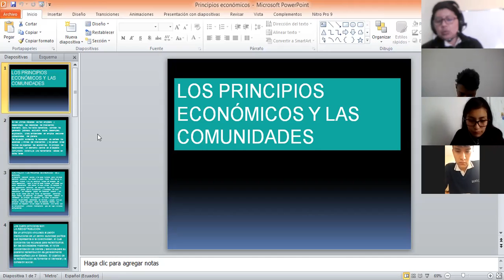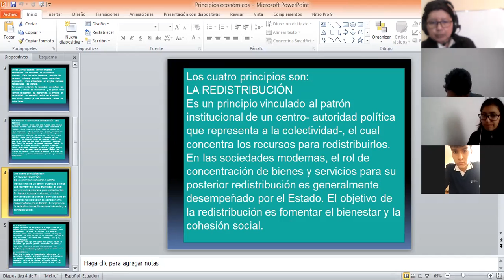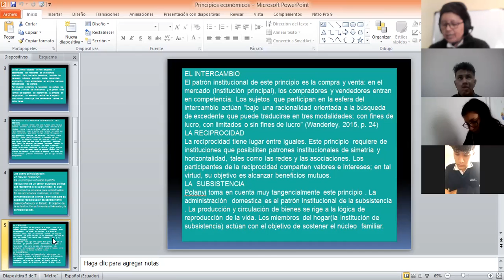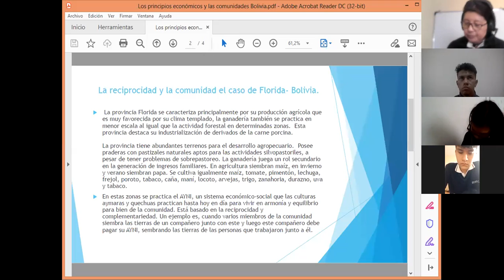3BGU A PROBLEMAS DEL MUNDO XIMENA 21ABR2021